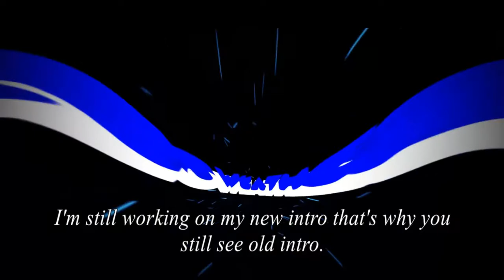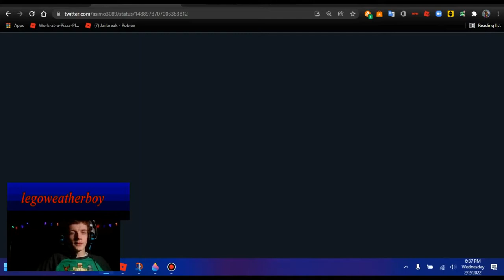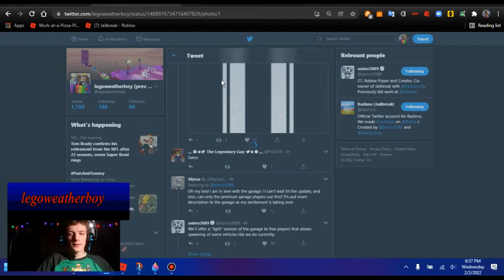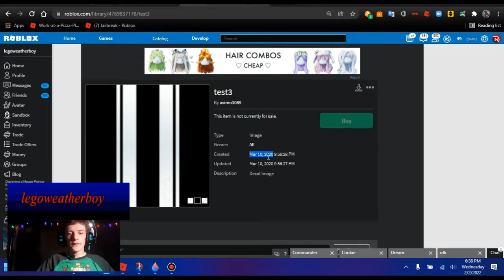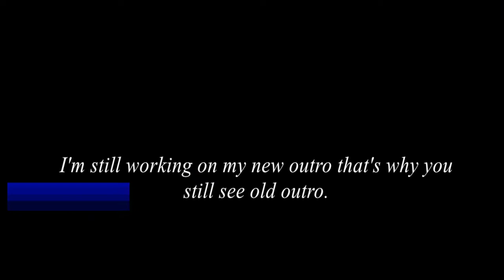Jailbreak! - Day 3 February 2022 Update New Garage UI! NEWS!